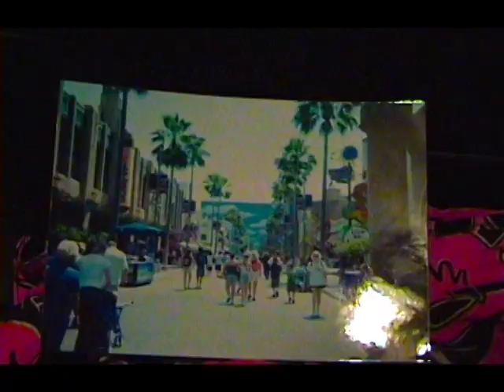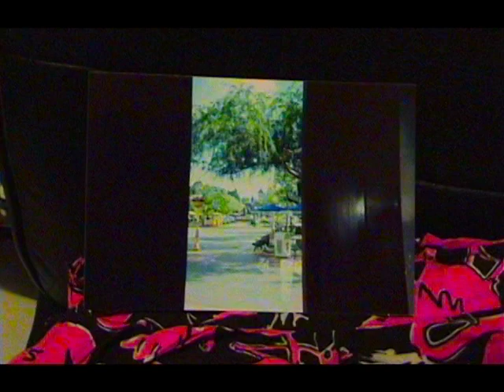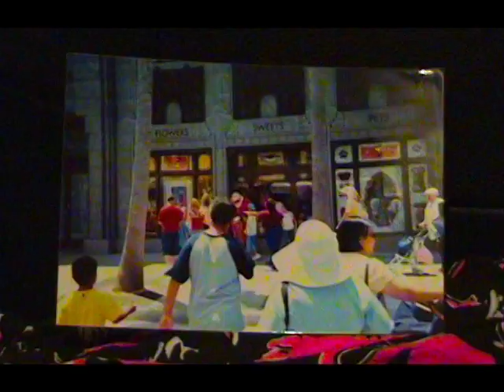A Day at Disney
Ah, such memories.